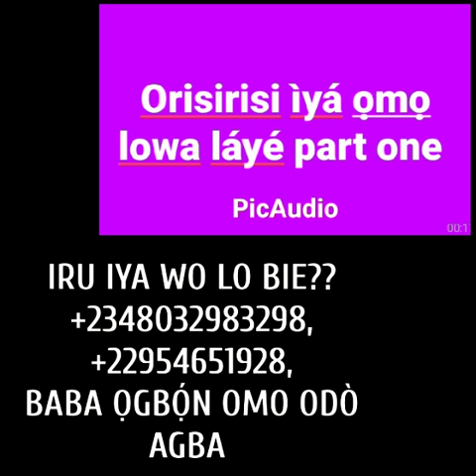ORISIRISI IYA LOWA LAYE